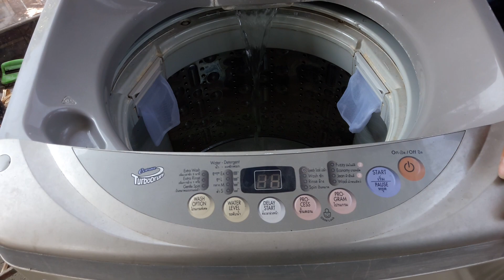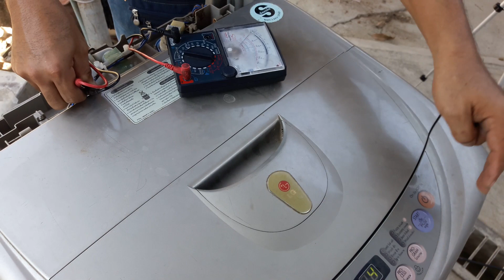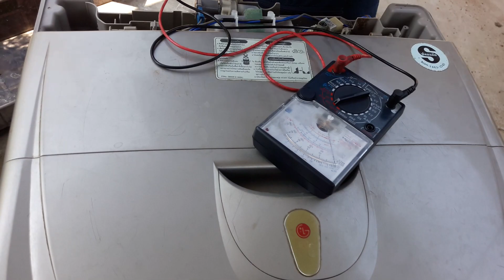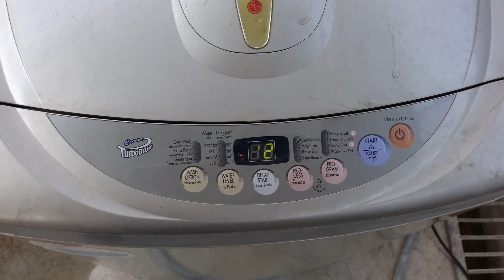แนวทางการตรวจเช็คซ่อมเครื่องซักผ้าฝาบนLGรุ่นWF-T801TDอาการน้ำเข้าตลอดตอนที่1